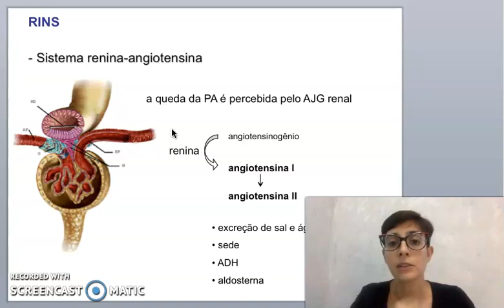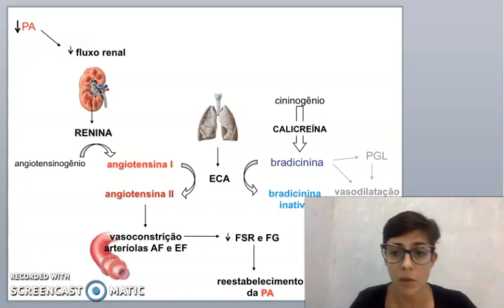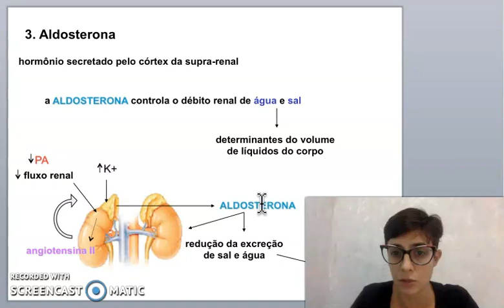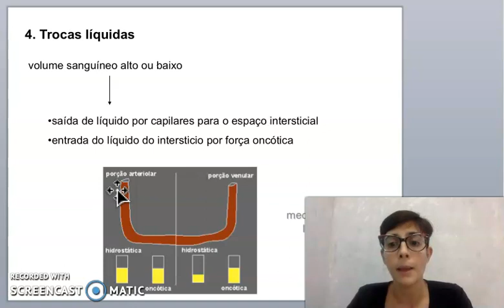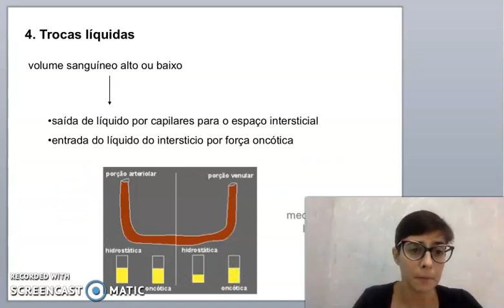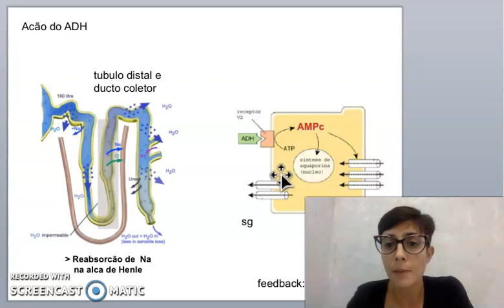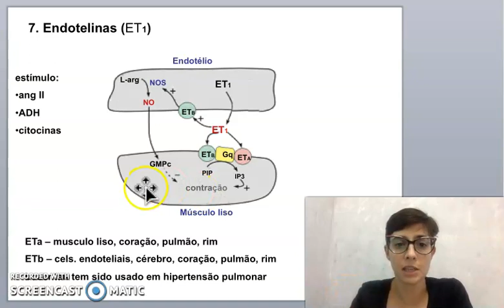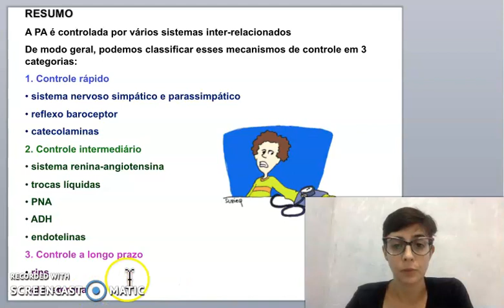Pressão Arterial 3